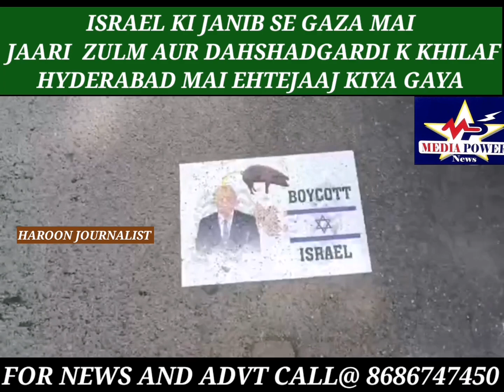ISRAEL KI JANIB SE GAZA MAI JAARI ZULM K KHILAF NAMPALLY HYDERABAD MAI EHTEJAAJ KIYA GAYA.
ISRAEL KI JANIB SE GAZA MAI JAARI ZULM AUR DAHSHADGARDI K KHILAF NAMPALLY HYDERABAD MAI EHTEJAAJ KIYA GAYA. (MEDIA POWER NEWS) mediapowernews NEWS likers LatestNews viralnews Media power news Mohammed Haroon